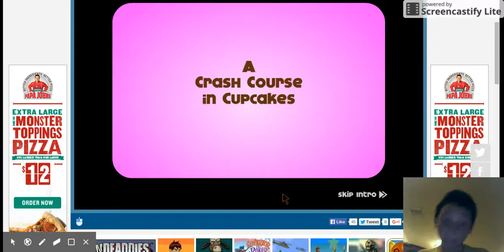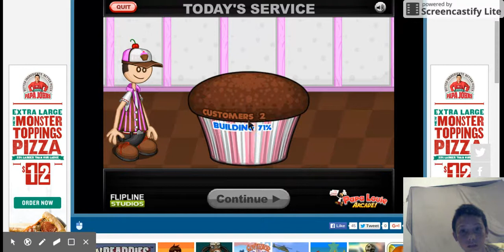i suck at this game papria cupcakeria